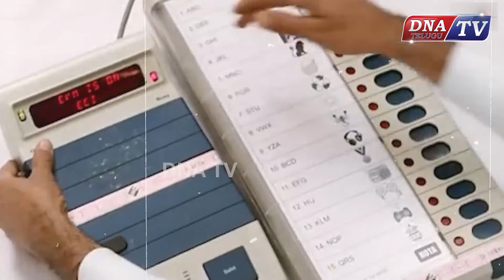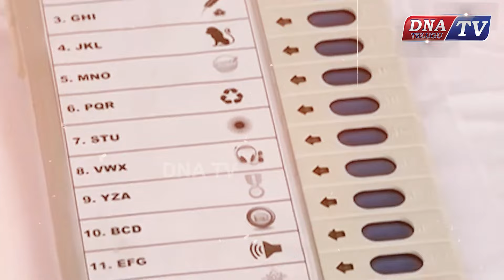చంద్రబాబు అరెస్ట్ తో చిక్కుల్లో కేసీఆర్..? || DNA TV || SPECIAL STORY || CM KCR || CHANDRABABU NAIDU